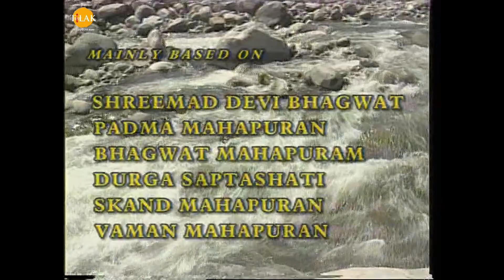రామానంద్ సాగర్ | జై గంగా మాతా | ఎపిసోడ్ 73 | Ramanand Sagar's Jai Ganga Matha Episode 73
Ramanand Sagar presents  - 'JAI GANGA MATHA' based on the most revered and the only living goddess - GANGA. Residing in the Kamandal of LORD BRAHMA, BHAGWATI GANGA, like SARASWATI and LAXMI, is one of the seven SHAKTIS of supreme GODDESS MAHAMAYA ADISHAKTI. The story goes far back when Kapil Muni curses King Sagar's sixty thousand and one sons and reduces them to ashes. On repeated requests by the sole son of King Sagar, Kapil Muni finally changes his mind and says that King Sagar's sons would attain MUKTI only if their ashes are cleansed by the holy water of GODDESS GANGA. Generation after generation apologize to pacify BRAHMA but without success - and finally after music praying by BHAGIRATH - the seventh generation of King Sagar, GANGA reluctantly consents to descend to earth. To contain its powerful fall, LORD SHIVA steps in the way and lets the river tumble gently through his long hair onto the Himalayas. GANGA then flows across India to the edge of the ocean, where she washes over the ashes and gives of millions of Indians for whom the river is Holy because river Ganga personifies GODDESS GANGA who descends to earth to cleanse the sins of mankind. Ramanand Sagar's JAI GANGA MATHA is based on: Shrimad Devi Bhagwat, Shree Padma Mahapuran, Shree Bhagwat Mahapuran, Shree Durga Saptashati, Shree Skanda Mahapuran, and Shree Waman Mahapuran. Other sources of inspiration include: His Holiness Shankaracharya, Maharishi Valmiki, Ved Vyas, Sant Tulsidas and also folk literature, popular legends of medieval and modern literature.